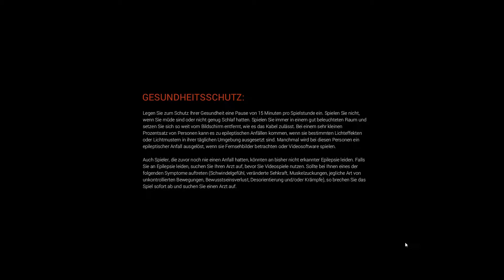Let’s Test DineT #24 Anno 2205 1/2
Nach 1701, 1404 und 2070 testen wir hier zum ersten Mal Anno 2205. Aufbau-Strategie aus dem Hause Blue Byte Mainz.
Das ist nur ein Test
⯈ Beschreibung: Zu viele gute Titel – hier werden sie angezapft
⯈ Originaltitel: DineT - Das ist nur ein Test
⯈ Designer (DineT): Richard Pier
⯈ Komponist (DineT): Richard Pier
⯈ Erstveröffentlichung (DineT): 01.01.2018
⯈ Plattform: Microsoft Windows
⯈ Thematik (DineT): Gemischt
⯈ Bedienung: Tastatur, Maus
⯈ Sprache: Deutsch
Alle Angaben beziehen sich auf die Serie DineT und nicht auf den jeweils vorgestellten Titel. Informationen zu dem Titel findet Ihr in der jeweiligen Videobeschreibung, wenn der Titel auf Euren Wunsch hin als Serie auf Eurem Kanal veröffentlicht wird.
Vielen Dank für die Spenden der Titel!